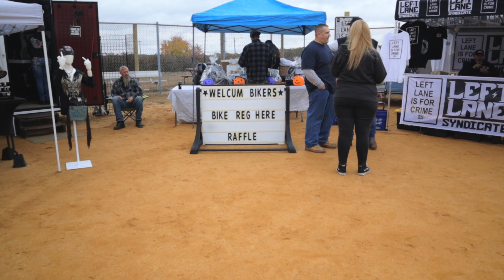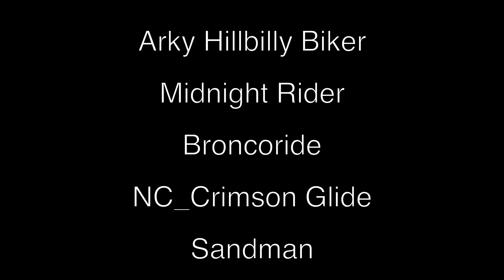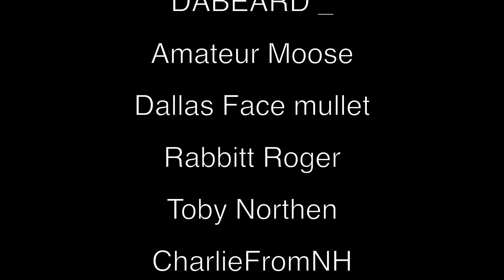Starting up a BIKER RALLY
The First Jersey Pines Bike Fest is in the books, our buddy Sam put in a lot of work to get this off the ground.  We had an awesome group of hardcore riders show up despite the rain and cold.